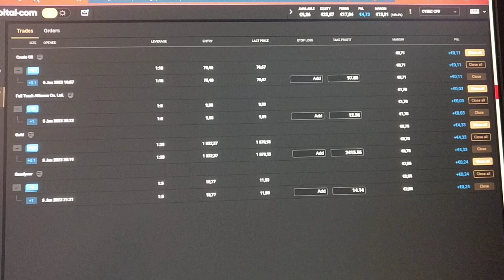Capital.com investing smart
To earn lot with small amounts of investments.